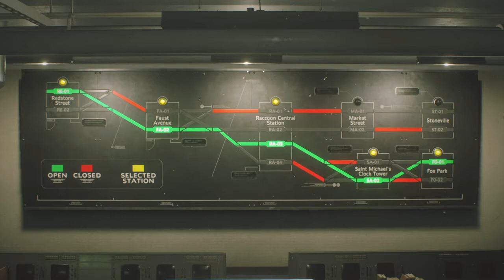Take the risk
NEMESIS & Ainsley network